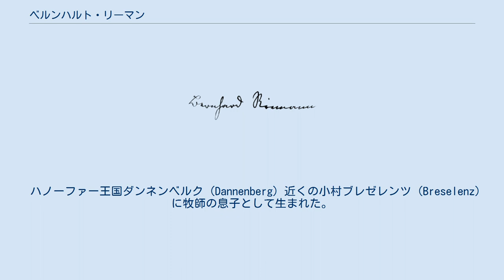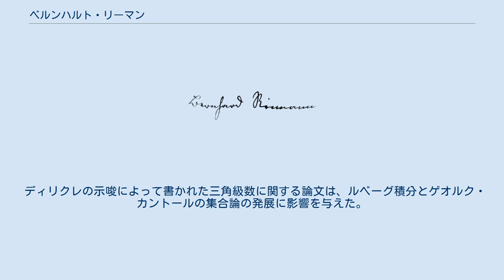ベルンハルト・リーマン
ゲオルク・フリードリヒ・ベルンハルト・リーマン（ドイツ語: Georg Friedrich Bernhard Riemann, 1826年9月17日 - 1866年7月20日）は、ドイツの数学者。
解析学、幾何学、数論の分野で業績を上げた。
アーベル関数に関する研究によって当時の数学者から高く評価されたが、先駆的な彼の研究は十分に理解されず、20世紀になって彼のそれぞれの研究分野で再評価されるようになった。
19世紀を代表する数学者の一人である。
 彼の名前が残っている数学用語に、リーマン積分、コーシー＝リーマンの方程式、リーマンのゼータ関数、リーマン多様体、リーマン球面、リーマン面、リーマン＝ロッホの定理、リーマン予想などがある。
 ハノーファー王国ダンネンベルク (Dannenberg) 近くの小村ブレゼレンツ (Breselenz) に牧師の息子として生まれた。
1847年に、ゲッティンゲン大学に入学、カール・フリードリヒ・ガウスと初めて出会った。
同年ベルリン大学に移り、ペーター・グスタフ・ディリクレ、カール・グスタフ・ヤコブ・ヤコビ、フェルディナント・ゴットホルト・マックス・アイゼンシュタインから楕円関数論や偏微分方程式論を学んだ。
1849年にゲッティンゲン大学に戻り、1851年にガウスのもとで論文「1複素変数関数の一般理論の基礎づけ」を提出して博士号を取得、1854年には「幾何学の基礎にある仮説について」で大学教授資格を取得した。
ガウスは若い数学者をほとんど評価しなかったが、リーマン幾何学に関する講演は高く賞賛した。
二つの論文によって、複素解析の基礎づけとリーマン幾何学を確立した。
 1857年に予備教授となり、1859年にディリクレの後継者として正教授になった。
1862年に妹の友人エリーゼ・コッホと結婚し娘が生まれたが、この時期から結核の病状が悪化してイタリアで療養するようになった。
1866年、旅の途中にマッジョーレ湖の近くで39歳で亡くなった。
その生涯についてはリーマン全集に掲載されたリヒャルト・デーデキントの小伝がある。
 複素解析の分野はオーギュスタン＝ルイ・コーシーが独力で研究していたが、リーマンは1851年の学位論文でコーシー＝リーマンの微分方程式を複素関数の定義として（コーシーは複素関数の一種として定義し、単性関数と呼んでいた）、さらに写像やリーマン面など新たな成果を組み込むことで複素解析の基礎づけと共に理論的な発展をさせることになった。
1854年の教授資格講演「幾何学の基礎にある仮説について」では、初めて多様体の概念を導入して、リーマン幾何学を確立した。
これは後にアルベルト・アインシュタインによって一般相対性理論に応用されている。
 リーマンが当時の数学者によって高く評価されたのは、学位論文の続編となる1857年の論文「アーベル関数の理論」によるところが大きい。
この論文で、彼は楕円関数論での未解決問題であったヤコービの逆問題を解決し、アーベル関数論を完成させた。
リーマンは楕円型偏微分方程式によるモジュライの理論の研究の先駆者となり、双有理同値、ヤコビ多様体、テータ関数論などの研究はその後の代数幾何学の研究の端緒となった。
 三角級数による表現に関する論文では、リーマン積分の概念を提示することで、実解析の基礎づけに寄与した。
数論については1859年の論文「与えられた数より小さい素数の個数について」が唯一の論文であるが、彼の複素解析の方法の一つの応用である。
ゼータ関数についてのリーマン予想を述べ、解析的整数論の重要論文の一つとなった。
この予想は21世紀になっても重要な未解決問題の一つとなっている。
 リーマン自身は自分の数学理論を物理学に応用したいと考えていたが、彼は準備していた研究を生前に公表するには至らなかった。
 リーマンの直接の後継者はリーマン・ロッホの定理で知られるグスタフ・ロッホと代数曲線論を発展させたアルフレッド・クレプシュである。
だが、この二人は若くして亡くなった。
ゴルタンもリーマンとの交流があり、当初はリーマンの研究を継承しようとしていたが、不変式論で独自の研究へと進んでいった。
リーマンの影響は直接の接触のなかった次の世代のフェリックス・クライン、...